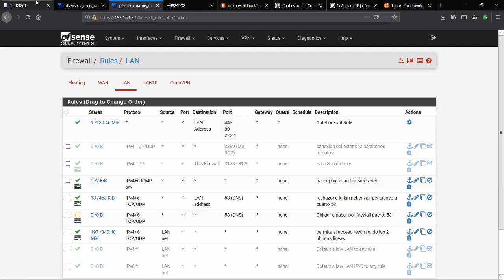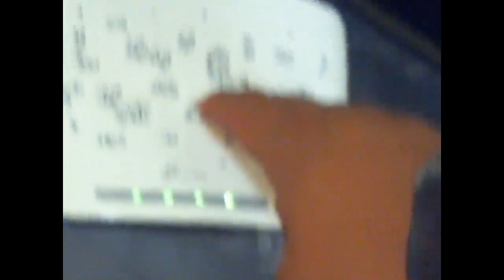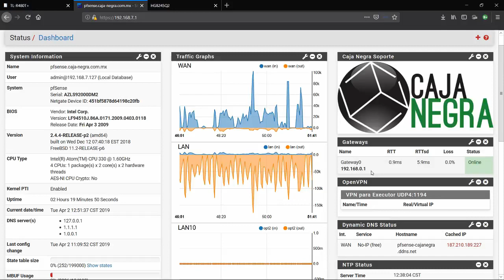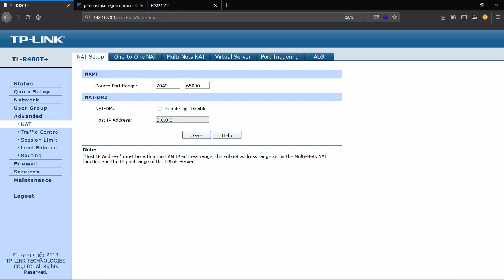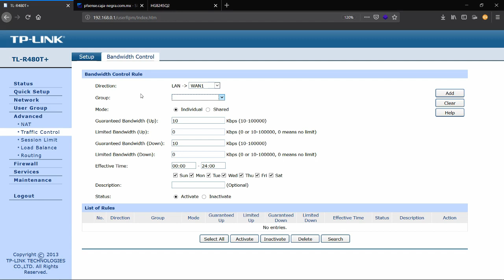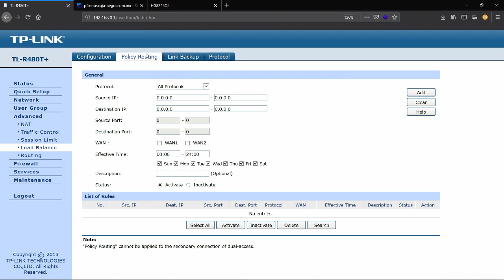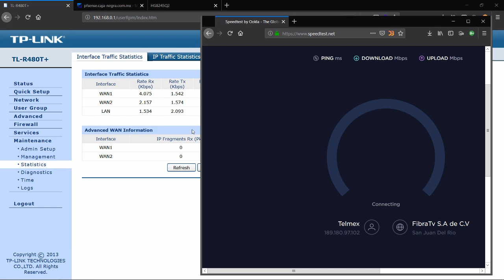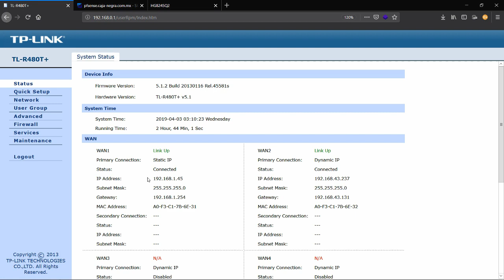Balanceo de carga con Telcel y Telmex en TL-R480T+ y PFSense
En este video explico como realize mi estructura de red para balancear cargas y hacer sumatoria de proveedores de internet, en este caso con red 4G de Telcel y Fibra optica de Telmex uniendolos en el balanceador TPLink TLR480T+ y pasando toda la red a travez de PFSense para repartir internet a todos los usaurios de manera cableada e inalambrica con configuracion basica en balanceador para realizar la sumatoria de enlaces de internet y tener cargas y descargas sumadas de los proveedores